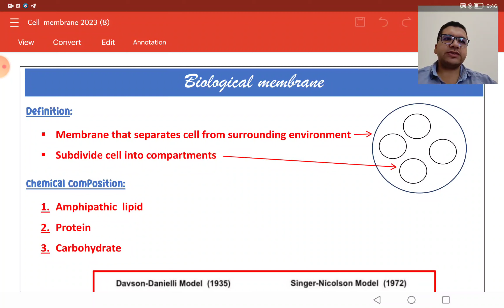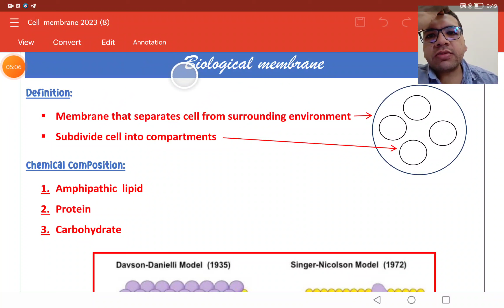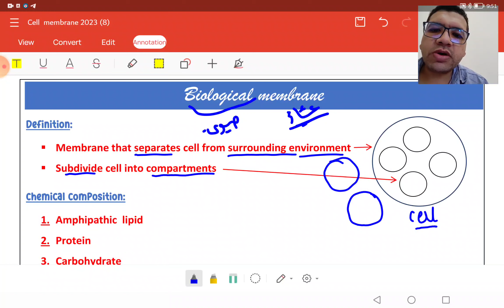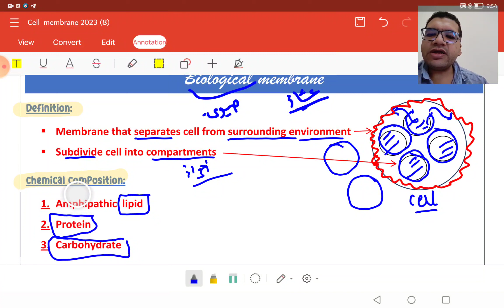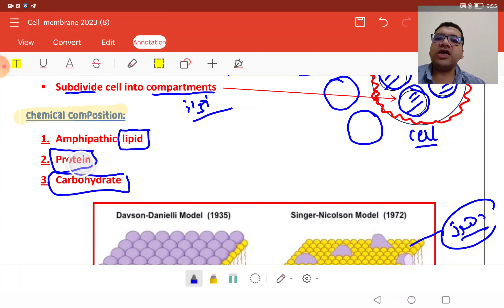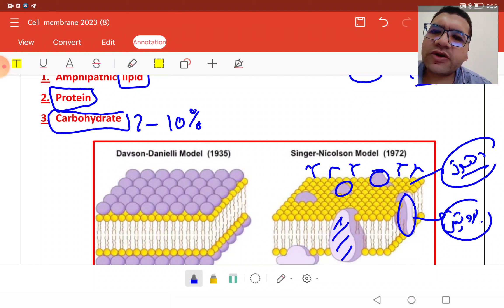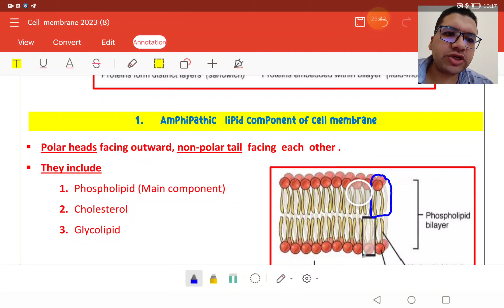Cell membrane Biochemistry - September 20, 2022